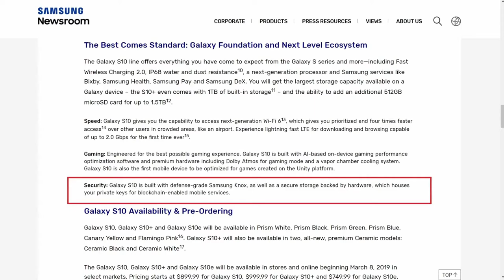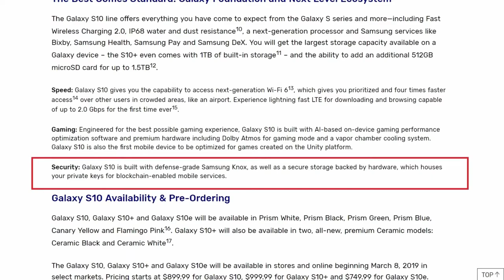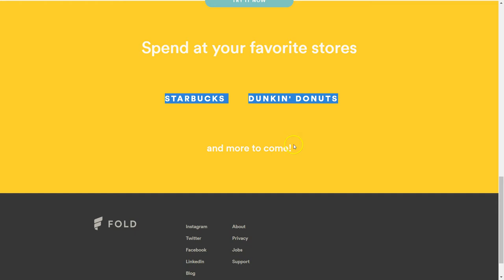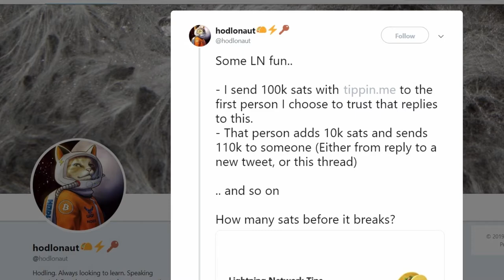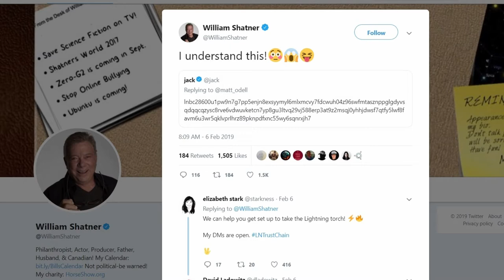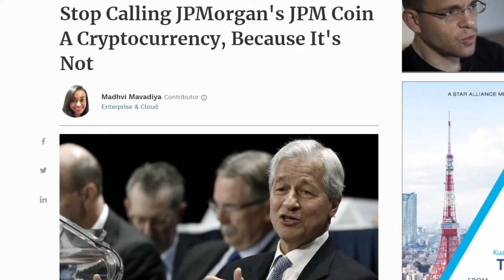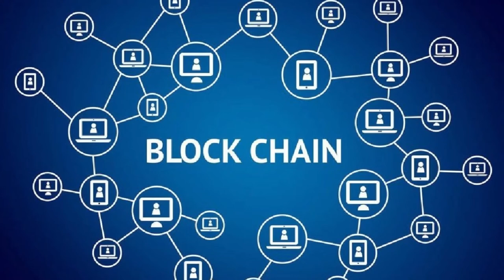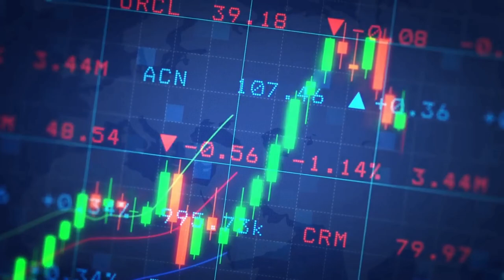Bitcoin Lightning Torch A.K.A. LN trustchain Versus JP Morgan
There has been a lot of Crypto News going viral recently, but two seperate piece of prominent news that has been in wide-circulation caught our attention. First, we have the Bitcoin Lightning Torch event which is also known as the LN Trustchain. What is this Bitcoin Lightning Torch event? What is the purpose of this event and what objectives does it aim accomplish? The other popular news is the launching of JP Morgan Coin. The CEO of JP Morgan, Jamie Dimon is well known in the crypto community as the bankster calling bitcoin a fraud. So is JPM coin a cryptocurrency set to challenge Bitcoin and its side-chain scaling solution, the Lightning Network? In this report we will cover these two well-talked about news and we will attempt to answer these questions.
Hello Youtube, I am Eugene with Blockchain360. If you find these 2 Topics interesting, I highly encourage you to watch to the end of this video.

REFERENCES

RESOURCES

CHANNEL DESCRIPTION

Blockchain 360 is a the channel for the Latest Bitcoin, Blockchain and Cryptocurrency Adoption News. If you are a Bitcoin, Blockchain and Crypto enthusiast, then Blockchain 360 is right for You!  We cover recent and regular development and adoption news related to  Bitcoin Blockchain and Cryptocurrency. Our adoption news and technical videos will attempt to be Complete, Fair and a 360 coverage of the issues at hand.

Eugene has been following Bitcoin, Blockchain and Crptocurrencies since 2016. Since then he has been certified "Blockchain Certified Expert" by Blockchain-Council and has completed "Blockchain Technologies" with MIT (Massachusetts Institute of Technology). From 2016, he has been giving insightful Talks and Presentations in bitcoin, Blockchain and Bitcoin Mining to the public.

Everything expressed here is my opinion and not official investment advice.
Please do your own research before risking your own money.

RELEVANT TOPICS

trustchain
lightning trust chain
bitcoin lightning torch
take the lightning torch
lightning network event
lightning pizza
hodlonaut
jp morgan cryptocurrency
jamie dimon cryptocurrency
jamie dimon bitcoin
jpm coin
Bitcoin Adoption News
Blockchain Adoption News
Crypto Adoption News